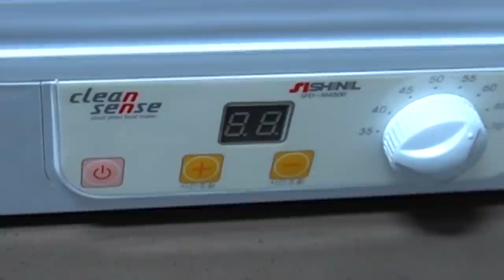우리나라 하천이 위험합니다..! 초대왕 황소개구리 올챙이 수십마리를 퇴치해보자! Kill Bullfrog tadpole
이번 영상은 우리나라를 위협하는 생태계교란종
황소개구리의 올챙이를 잡아서 퇴치해 봤습니다!
황소개구리의 수가 많이 줄긴 했지만
아직 우리나라에 많이 서식해 있는건 사실입니다.
주기적으로 퇴치하도록 하겠습니다!
재미있게 보세요!
라랑해요!